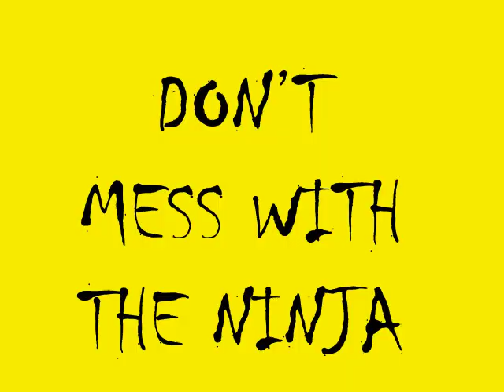animation 2 final project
i did this for a project, i think i will continue on this, i just need to get a minute done so i may make a story line and add sound and music